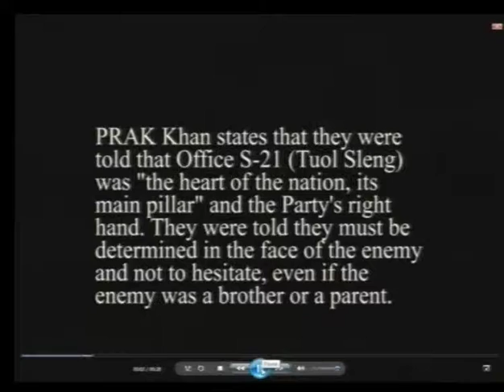Session 2 - 27 April 2016 - Case 002/02 - FL/KH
Testimony of witness Mr. PRAK Khan